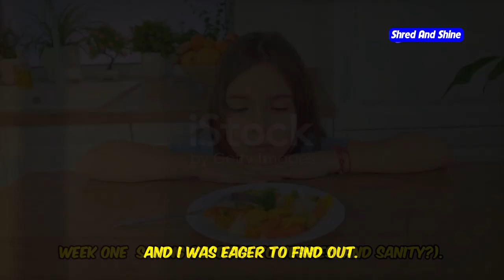What Happens When You Eat Only Meat for 30 Days? (Carnivore Diet Experiment)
Have you ever wondered what happens if you only eat meat for 30 days? In this video, I embark on a carnivore diet experiment to find out exactly that! The carnivore diet is simple but radical—eating only meat for 30 days and nothing else. Whether you're curious about carnivore diet for beginners, interested in potential carnivore diet benefits, or just wondering how this affects weight loss, this video covers it all.

Join me as I document my journey on the carnivore diet: from initial skepticism to surprising carnivore diet results. We'll explore how this diet impacted my body, from carnivore diet weight loss progress to energy levels and mental clarity. Plus, I share what it felt like to live on an all-meat diet, providing a week-by-week summary of how the carnivore diet meal plan worked for me.

If you’re curious about what if you only ate meat for 30 days, this video is for you. I’ll also touch on key insights on how to do carnivore diet effectively and discuss some of the challenges along the way. Don't forget to see the amazing carnivore diet before and after transformation and whether I would recommend this diet for others, including some special notes for those interested in carnivore diet for women.

Ready to explore what eating only meat for 30 days really does to your body? Let’s dive in and discover the truth behind the carnivore experiment!

OUTLINE:
00:00:00 Would You Dare?
00:02:48 What's the Beef?
00:05:01 Saying Goodbye to Veggies (and Sanity?)
00:05:44 Keto Clarity or Meat Fog?
00:07:56 Energy Spikes and Bacon Dreams
00:08:31 The Final Meat-ing